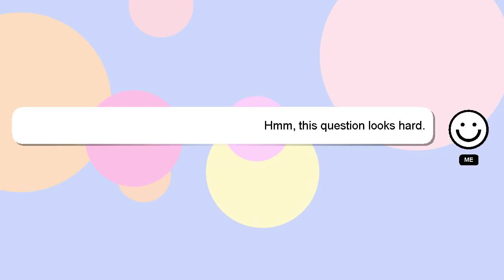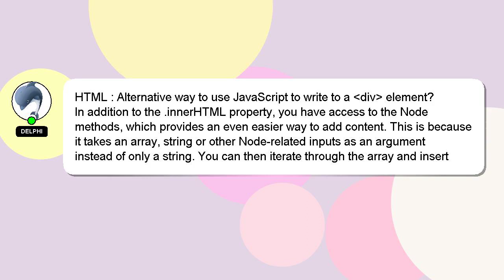HTML : Alternative way to use JavaScript to write to a div element?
div  to write a to JavaScript way Alternative :  HTML use to element?